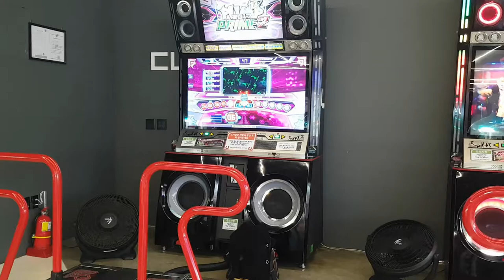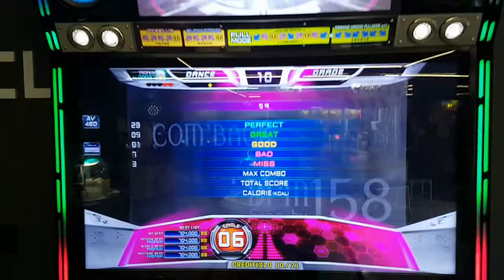컴 백 S6 Com` Back Body Cam All Perfect | 펌프 백과사전 Pump It Up Prime 2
사실 이 날 서울 BJ간담회 가서 축구경기 있어서 기념 셔츠 받았구요. 그거 자랑하고 싶어서 일부러 빙글빙글 도는 스텝으로 바디 캠 찍은 거에요. ㅋㅋㅋㅋㅋㅋ